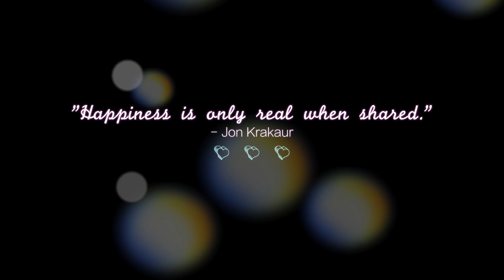♡ "Strip Me" Music Video!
Original song by: Natasha Bedingfield

♡ CREDITS:

-Song produced by: Daniel Braunstein

-Edited by: Nikki Phillippi

-Production coordinator: Susie Mullenger

♥ Vine- @NikkiPhillippi